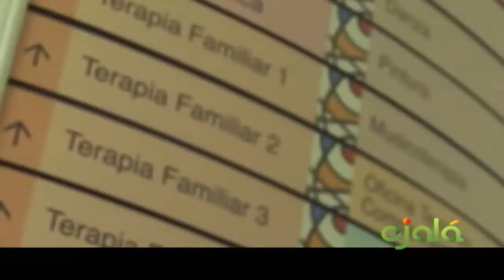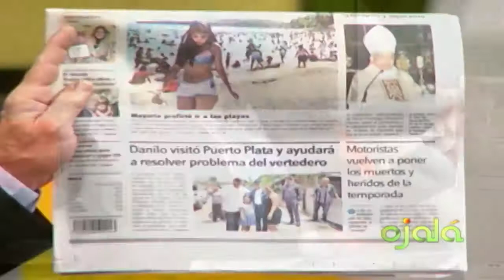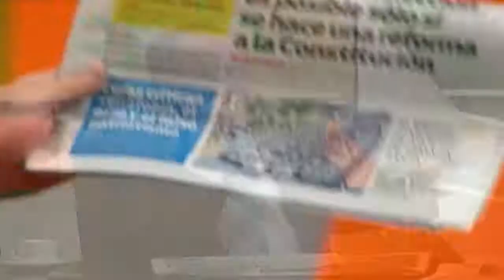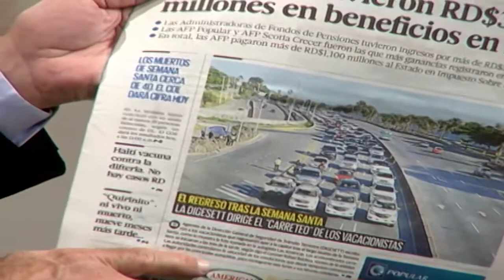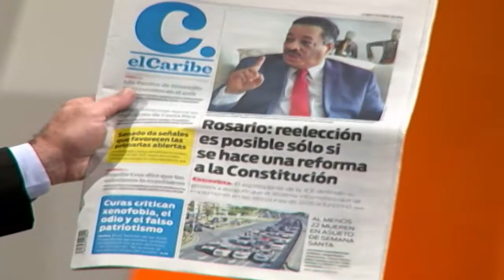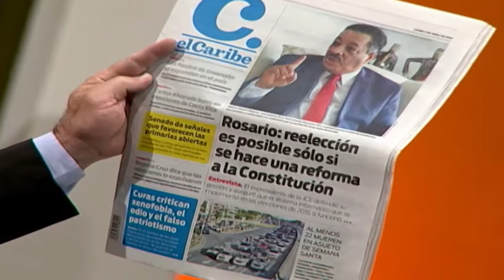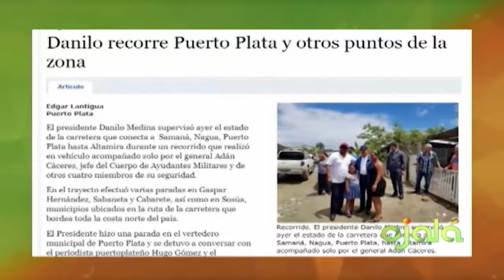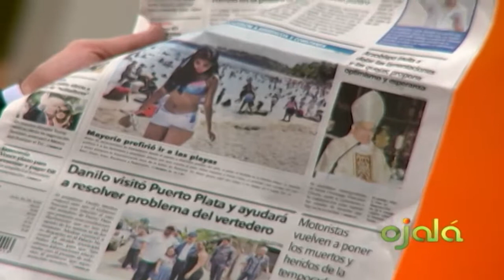Ojalá | Comentarios | 02-4-18 | Canal 4RD